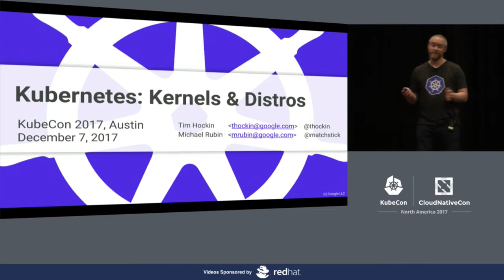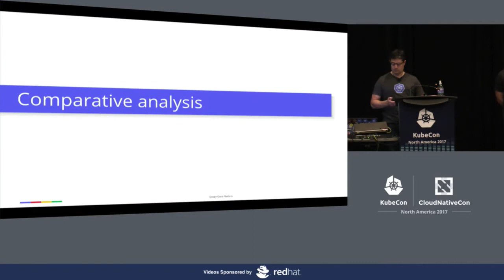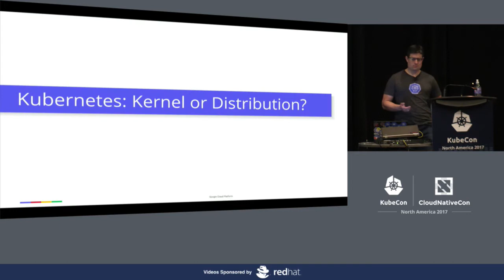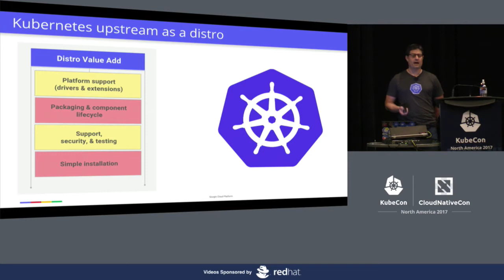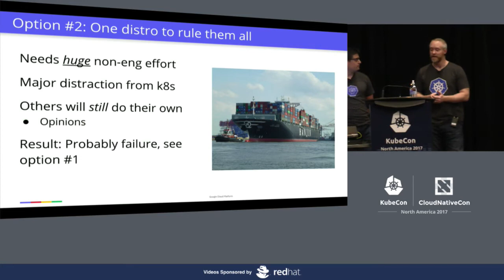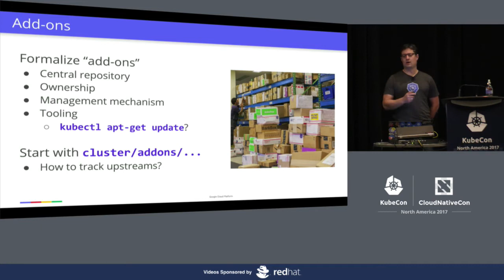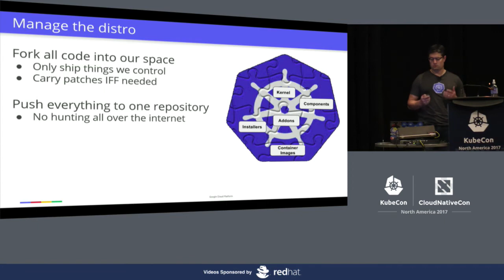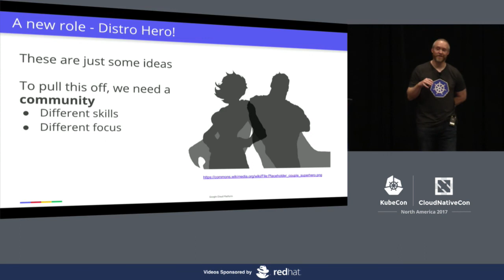Kubernetes Distributions and 'Kernels' - Tim Hockin & Michael Rubin, Google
Kubernetes has historically released a full fledged distribution - everything you need. As the project gets more modular, that will become more complicated. This talk will explore the problems we face with this, and some ways can solve them, considering other analogous OSS ecosystems.

About Tim Hockin
Tim is a Principal Software Engineer at Google, where he works on the Kubernetes and Google Container Engine (GKE).  He is a co-founder of the project, and he is responsible for topics like networking, storage, node, federation, resource isolation, and cluster sharing. Before Kubernetes, he worked on Google's Borg and Omega projects and the Linux Kernel, and before that he enjoyed playing at the boundary between hardware and software in Google's production fleet.

About Michael Rubin
Twenty years in the Systems Software Industry, from developing enterprise file servers and systems. The past ten years he has worked at Google where he founded the Linux Storage group for its data centers and worked on world wide WAN and BGP technologies. Today he is co-leading and managing Kubernetes Infrastructure with a focus on node, networking, storage, sharing, GPUs and multi-cluster efforts. For some reason he is still spending way too much personal time with file servers.